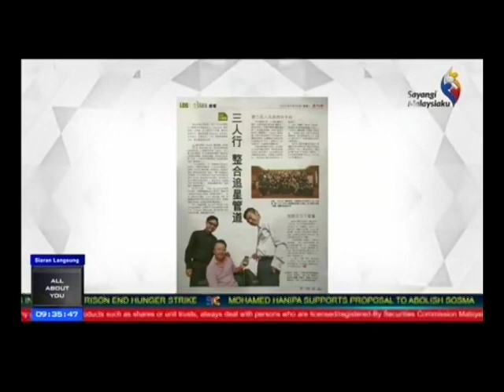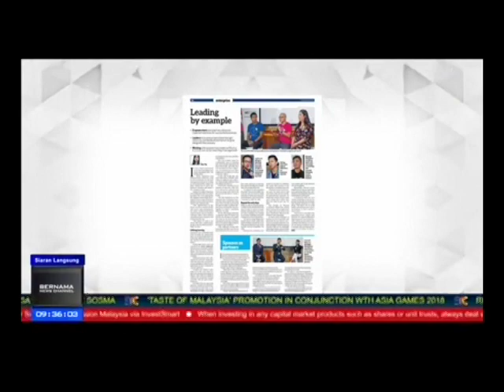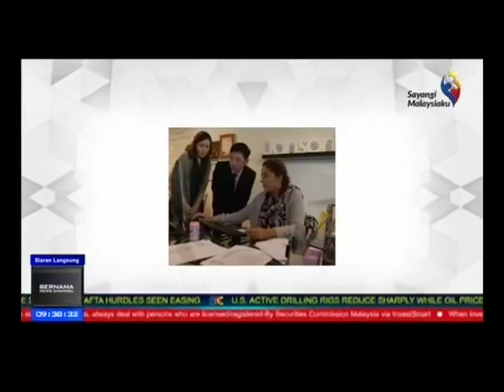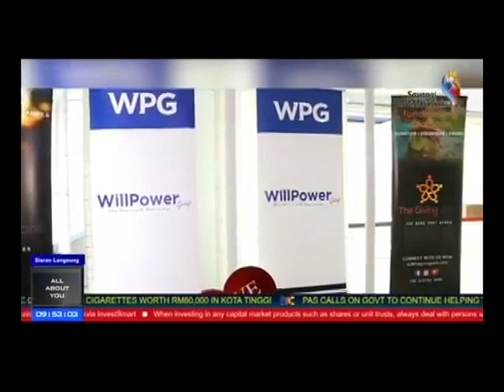The Giving Bank - "Inspiration" with Bernama TV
On the 27th August 2018, Dr Janson Ang has been invited to speak on the topic of Inspiration with Bernama News Channel. Dr Janson Ang with TV Host Ms Nurul and Mr Fadzly touching on both Janson Group and The Giving Bank Organisation.